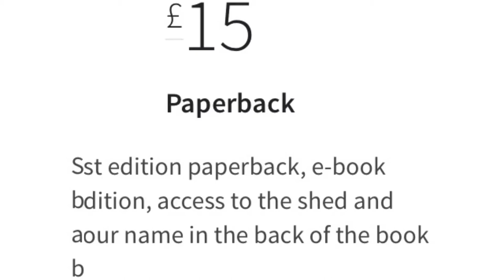Pledge to buy @StevynColgan's new @Unbounders book